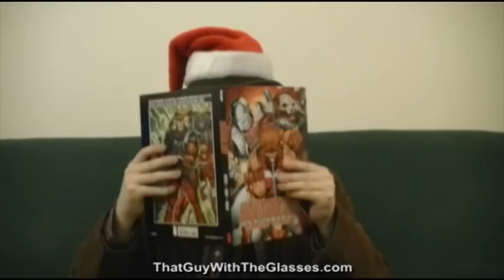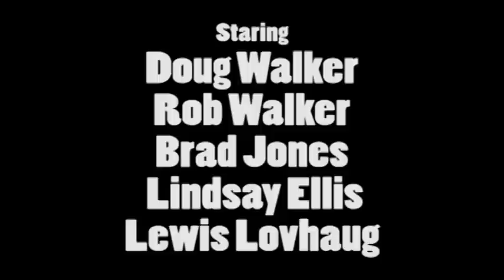You're A Rotten Dirty Bastard: A Christmas Special - Nostalgia Critic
Originally aired December 21, 2010.  This Christmas Special has the Nostalgia Critic done with reviewing, which leads to him being visited by his guardian angel who shows him what the world would be like without the Nostalgia Critic.